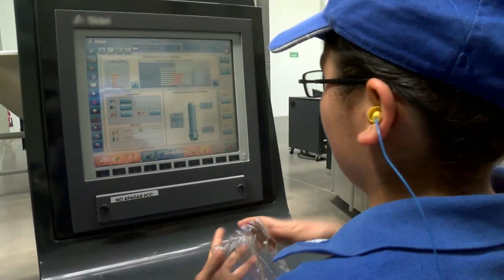CONALEP Ciudad de México - Tu mejor opción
¿Estás por terminar la secundaria y no sabes dónde continuar tus estudios? CONALEP es tu mejor opción! Conoce todos las ventajas en este